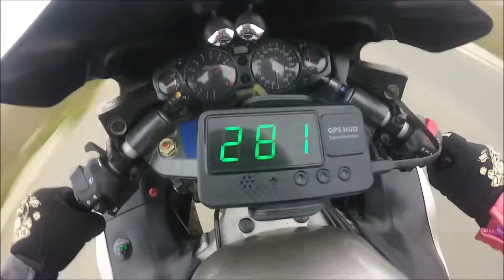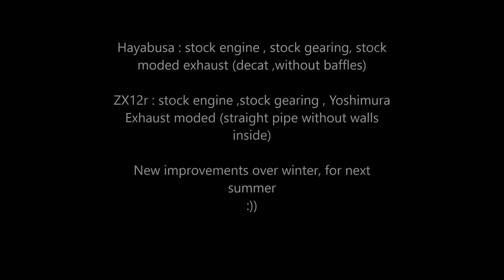2000 zx12r vs 1999 gsx1300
cartojani

Zx12r : stock gearing, 60kg rider, yoshimura completely derestricted exhaust
Gsx1300r : stock gearing, 66kg rider, stock moded exhaust (decat + baffles removed)
not to much WEIGHT difference, both bikes close to stock , both unlimited ,this is THE REAL difference between them.

bmw e36
330i
hayabusa
accel
race
vs
Phantom
Drone